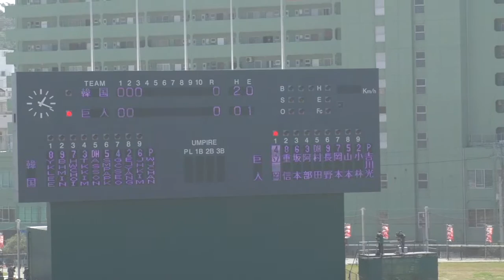【プロ野球】WBC韓国代表対巨人 （岡本 山本 小林）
WBC韓国代表との練習試合のワンシーン。
ーーー
2月はプロ野球沖縄キャンプを中心にお送りするかもしれません。

2013年10月21日、

iPad3rd、iPadmini、
Canon iVIS miniなど。
★編集は　iMovie（iOS）。